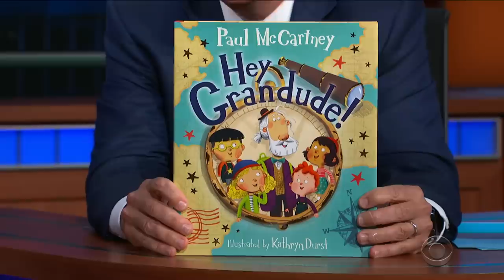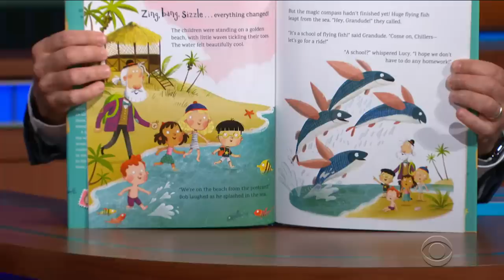Paul McCartney Has a New Children's Book, "Hey Grandude"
Part 4 of our conversation with Sir Paul McCartney explores Stephen Colbert's suggestions for the next round of book titles from the new children's book author.